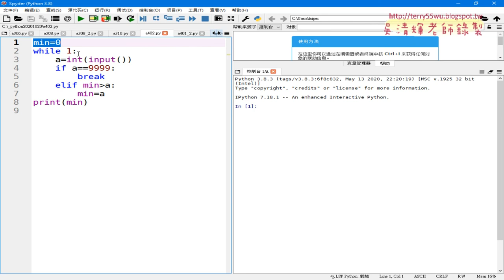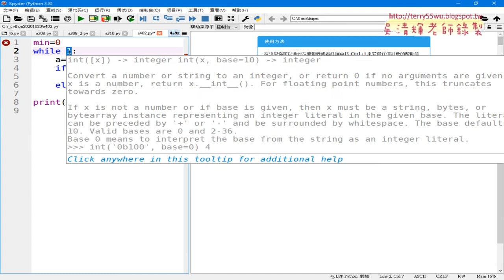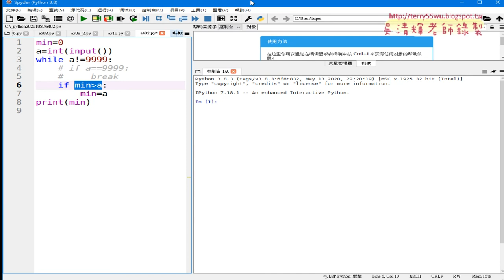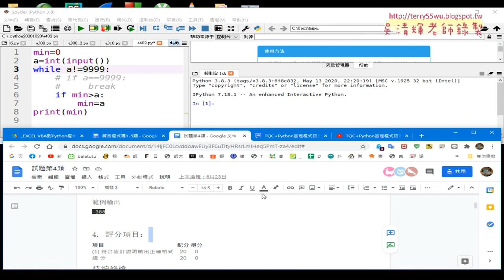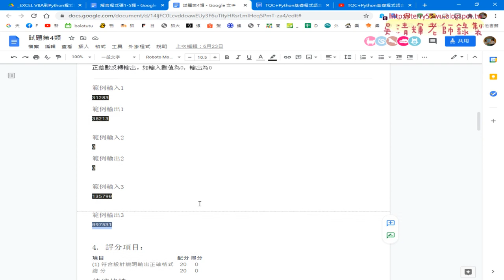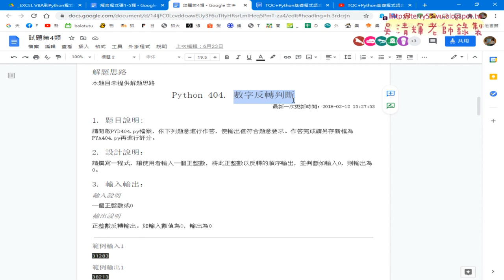01 重點回顧與404數字反轉判斷說明